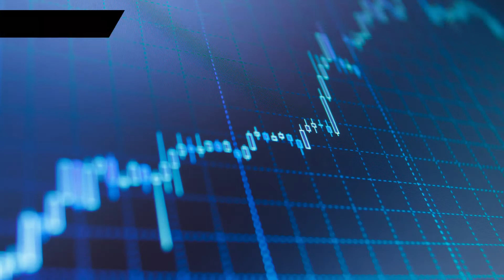Global markets extend Monday’s strong rally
Today's main headlines:

•Nasdaq Composite and Tesla 2% and 13% higher respectively
•Asian markets extend Monday’s strong rally
•Crude oil 1% higher on improved fuel demand
•Gold near record highs on safety demand
•Chinese yuan stronger against the US dollar